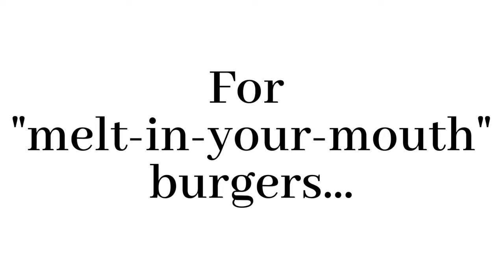Hamburgers in the Oven - Melt in Your Mouth!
Hamburgers in the Oven Recipe: With optional ooey gooey cheese and the “melt-in-your-mouth” trick that makes all the difference!

For the full recipe with printable recipe card, more details and tips to make them the VERY BEST,